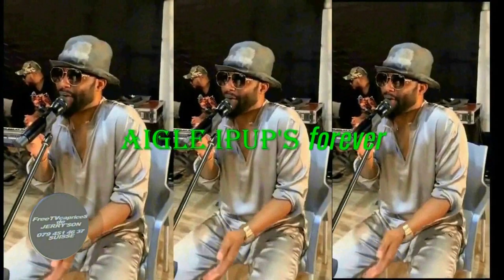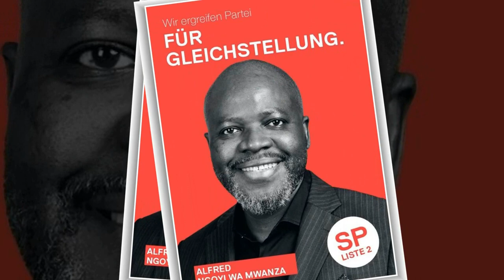FALLY IPUPA: ALEX MBOMA AYINDISI CONRE LES FUELELE-MFUENGE. RECADRAGE.